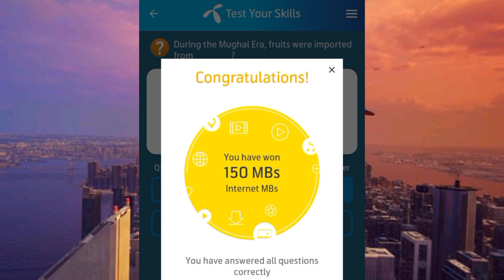Who was the father of Aurangzeb? | During Akbar's rule, the port of was the primary gateway for